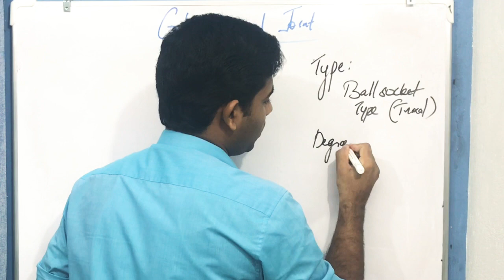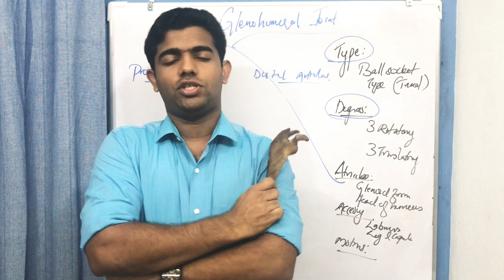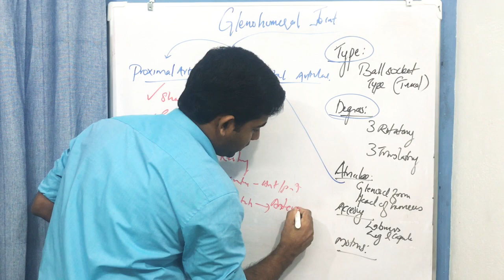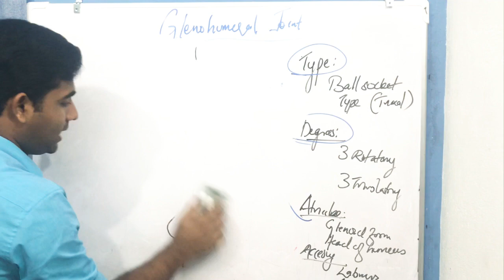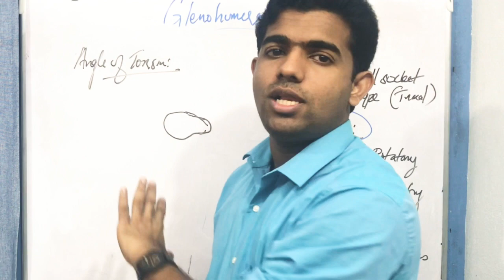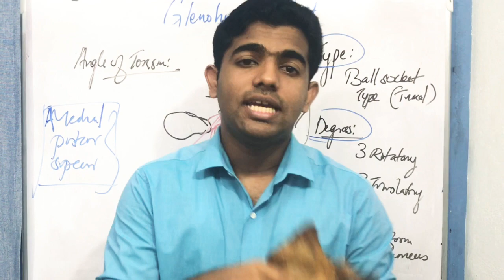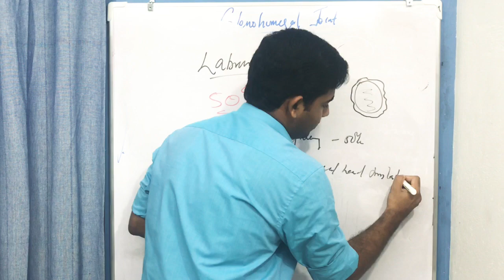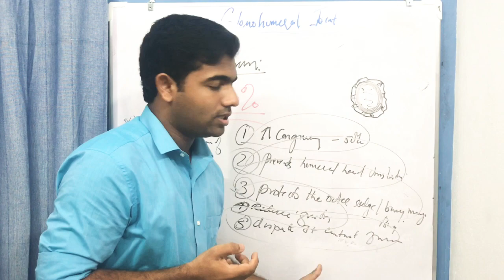GLENOHUMERAL JOINT{ Angle of inclination & Torsion}Shoulder biomechanics -PART 1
Shoulder joint or glenohumeral joint is a ball and socket type of synovial joint formed by atriculation of glenoid fossa of scapula with head of humerus.The glenoid fossa is a shallow concave facet and is very small compared tp nearly spherical shape of head of humerus. The type of joint, the degrees of freedom as well as proximal and distal atricular surfaces are discussed in detail.
Further the angle of inclination of humerus and angle of torsion of humerus is discussed in detail along with anteversion and retroversion of humerus.The normal
Angle of inclination is between 135 to 150 degree and angle of torsion is 30 degree posterior.
There is also detailed description of glenoid labrum and its functional siginfiance in shoulder joint or glenohumeral joint.

Watch lecture for more details

For more doubts and notes.

TONY JOSEPH
ASSISTANT PROFESSOR
KANNUR MEDICAL COLLEGE